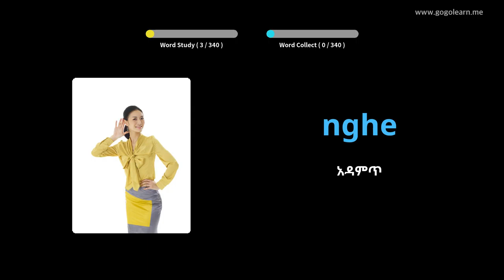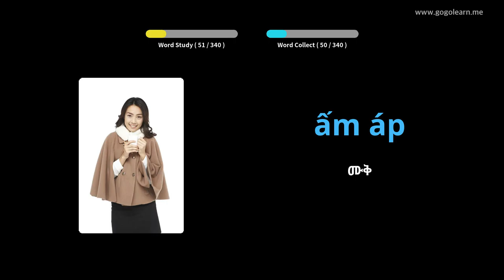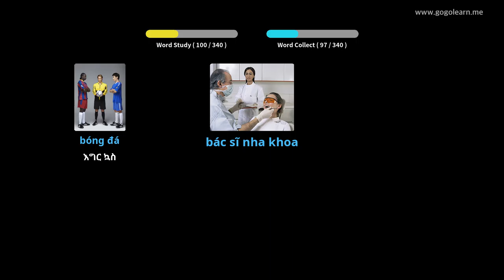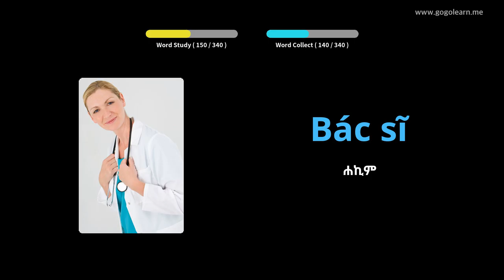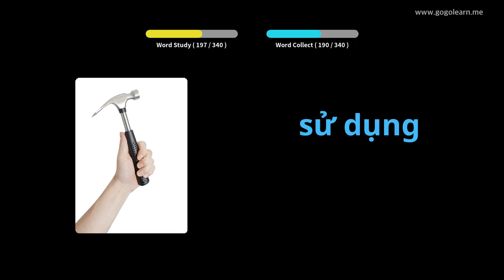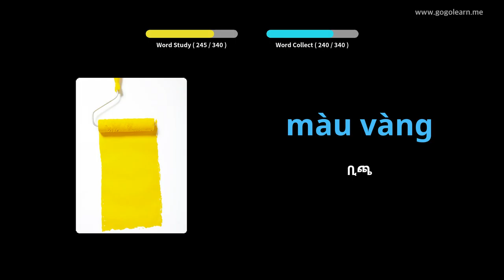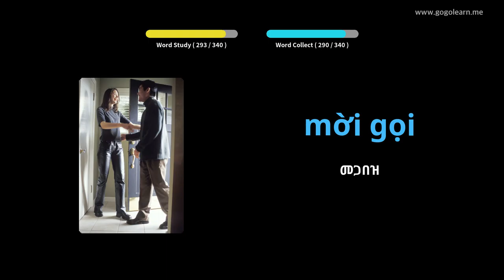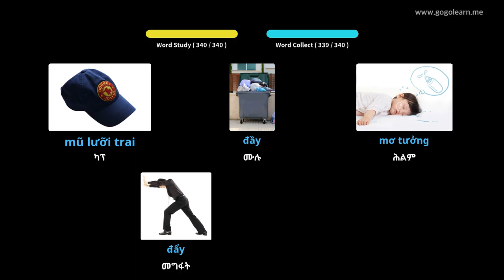በሚነዱበት ጊዜ የቪዬትናምኛ መዝገበ ቃላት ማዳመጥ | Golearn